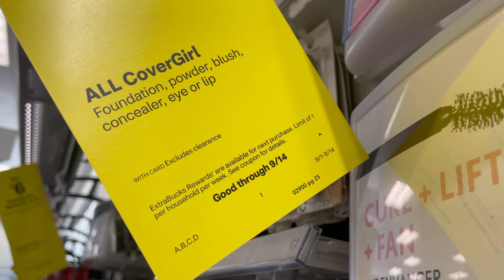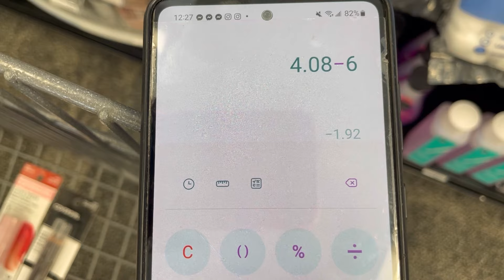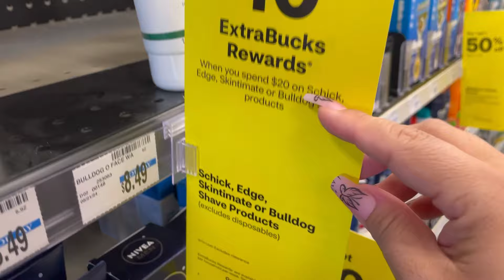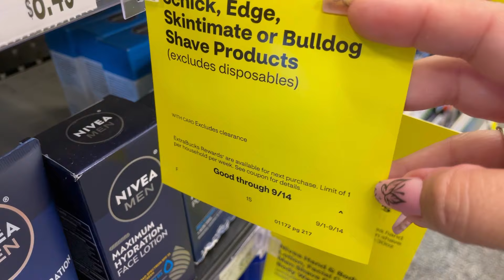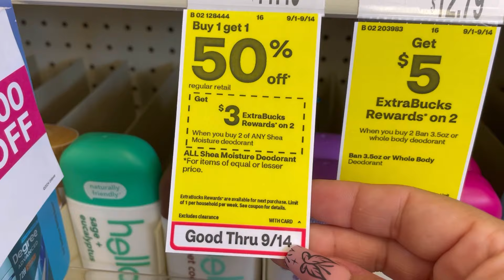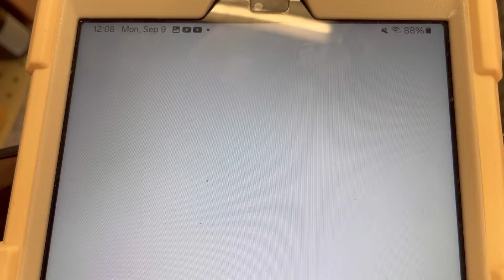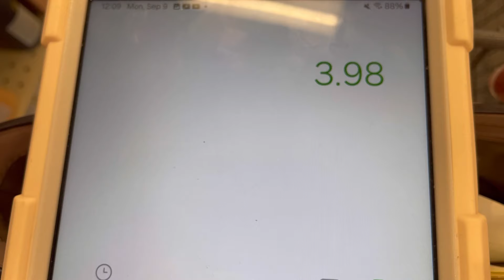🚨🔥CVS OFERTAS IMPERDIBLES ACOMPÁÑAME🔥🚨